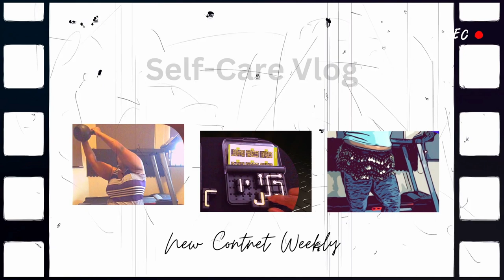SEATED UPPER BODY WORKOUT | WORKOUT AT HOME ✨ASMR SELF-CARE VLOG✨| Kelly Vlogs ASMR